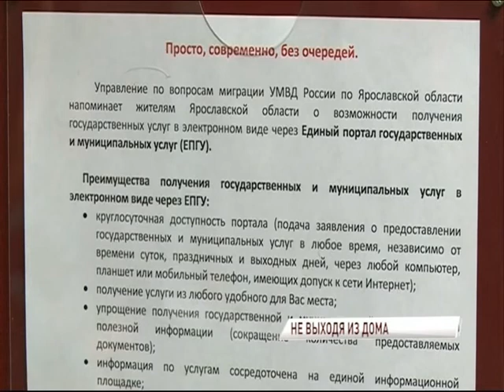Оформить загранпаспорт можно теперь со скидкой в 30%